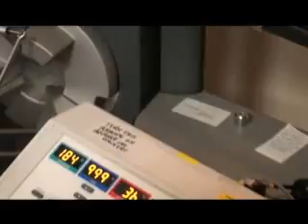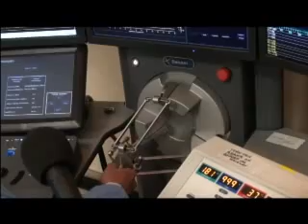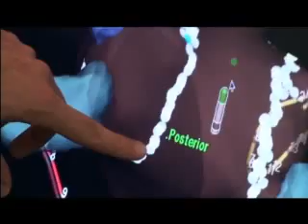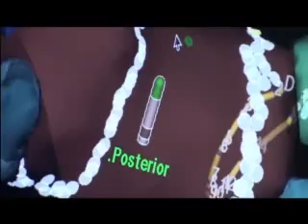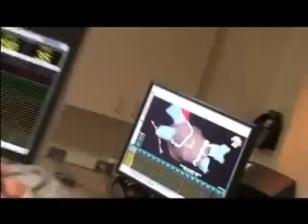Ablación de las Venas Pulmonares contra la Arritmia Cardiaca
La arrítmia cardiaca puede ser un asesino silencioso, causando embolias cerebrales y otras condiciones fatales. Como parte de nuestro recorrido por el Methodist Hospital, el Dr. Miguel Valderrabano, cardiólogo y especialista, nos presenta la solución a este problema: La ablación de las venas pulmonares.